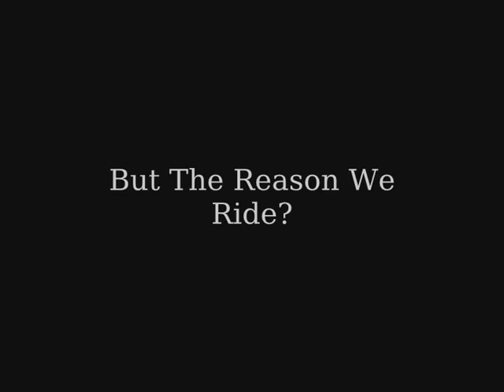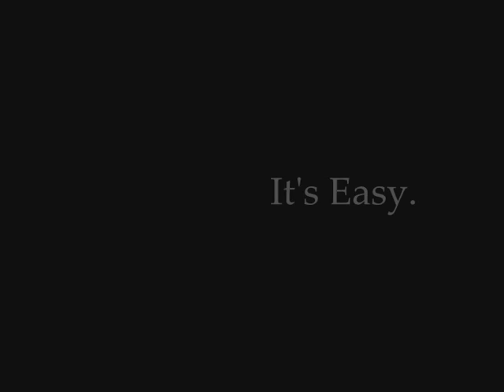Why Do We Ride? ~ Because D a n g e r Is Our Middle Name;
For all the riders out there.
And yes before you ask, riding is the most dangerous sport.
What other sport is there where you sit on the back of a living creature who could do whatever they want at any time?

I have never worked so hard on a video in my life...

Thankyou SO much to:
amazingannamay
ILoveMyPonies6
bettybooandclara
showjumping4life
ponyhorsegirlxx
xbeccaxhorsexloverx
TammyRocks4Eva
2diamondlovax
TheEventingStar

READ: If I haven't mentioned you in here, PLEASE tell me!

Thankyou LOOOADS. You made my day, I love you all!
#15 - Most Discussed (Today) - Pets & Animals - Global
#25 - Top Favourited (Today) - Pets & Animals - Global
#21 - Top Favourited (This Week) - Pets & Animals
#10 - Top Rated (Today) - Pets & Animals
#64 - Top Rated (Today) - Pets & Animals - Global

YouTube: I do NOT claim copyright to the music or video clips or pictures.